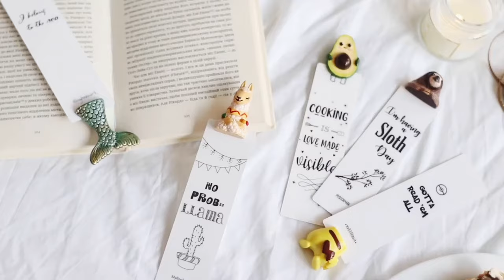Llama Bookmark Handmade Gift for Book Lover Gift Bookworm | MyBookmark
This is not a typical bookmark you will find in any other shop. This is absolutely UNIQUE and FASCINATING bookmark. Each bookmark is carved out of polymer clay and handmade painted by our artist.
The bookmark will take care of your favorite book and will follow you on the reading journey.

📖 YOUR DESIGN can be done. Just message us!
📖 Bookmarks are attached to hard-laminated cardboard with inscription.
📖 The total length of bookmark is 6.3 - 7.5 inches, depends on design.
📖 The total width is 2 inches.
📖 Comes gift-wrapped.
📖 Perfect gift for book lovers.
📖 Many designs available, check the shop for more.